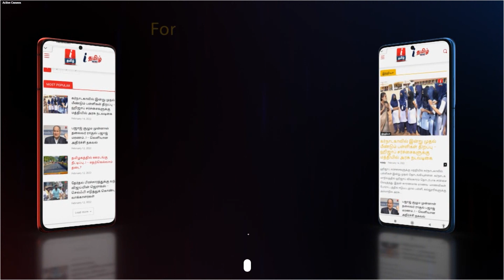காப்பான் வசூலை கூட எட்டாத சூர்யாவின் எதற்கும் துணிந்தவன்- முழு கலெக்ஷன் | etharkum thunindhavan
காப்பான் வசூலை கூட எட்டாத சூர்யாவின் எதற்கும் துணிந்தவன்- முழு கலெக்ஷன் | etharkum thunindhavan  | Suriya